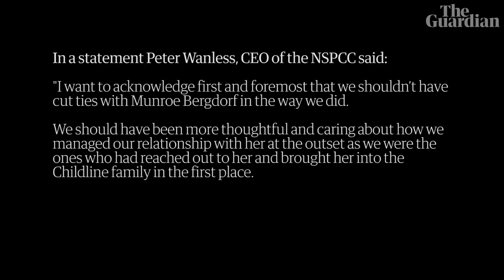Owen Jones meets Munroe Bergdorf | ‘It's like people have free rein to harass the trans community’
Trans activist Munroe Bergdorf working with the NSPCC’s Childline until the charity suddenly cut ties with her, sparking outrage from the LGBTQ community and nearly 150 of their own staff.

The NSPCC has since apologised but I managed to catch up with her in the midst of the storm to discuss the impact of the decision, her life as a prominent trans woman and how she copes with transphobic abuse